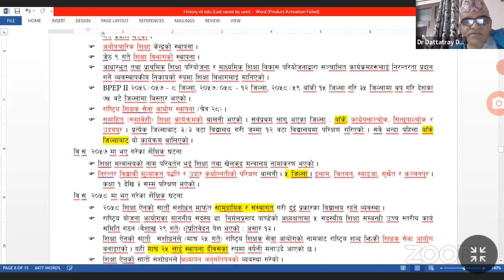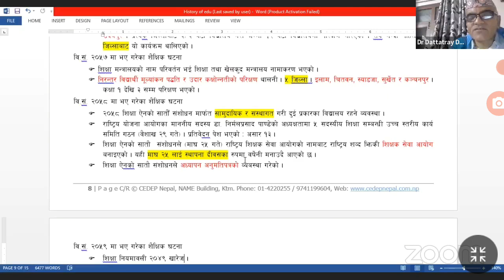शिक्षा को इतिहास शिक्षण लोक सेवा class